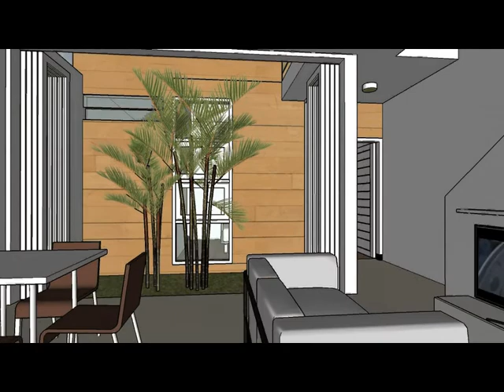Rumah lebar sempit memanjang kebelakang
Mendesain sebuah rumah di lahan yang sempit memanjang kebelakang merupakan sebuah tantangan tersendiri karena lebar lahan yang lumayan terbatas, harus diselesaikan dengan cara yang cerdas. Dengan lebar 5,4m maka biasanya kita hanya punya sedikit pilihan yaitu membagi rumah menjadi 2 atau memakai seluruh lebar. Di bagian depan, saya membagi rumah menjadi 2 yaitu pada bagian ruang tamu dan dapur dipisahkan oleh dinding. Kemudian ruang tv atau ruang keluarga bersebelahan dengan ruang makan yang terkesan luas, ditambah dengan sedikit lahan yang bisa digunakan sebagai taman dalam. Adanya taman dalam akan memberikan kesempatan kepada cahaya dan udara alami untuk masuk dengan leluasa ke dalam rumah memberikan cahaya dan udara bagi ruang makan dan TV serta kamar tidur utama dengan kamar mandinya.